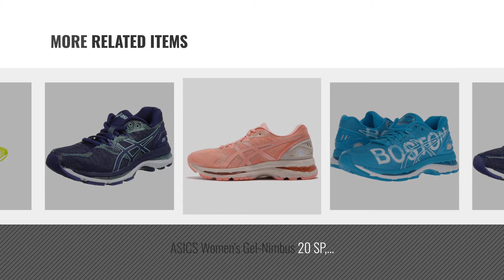Top 5 Asics Gel Nimbus 20 Women [2018]: ASICS Women's Gel Nimbus 20 Running Shoes, Indigo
- New! 2019 Black Friday / Cyber Monday Road Running Deals and Updates.

Black Friday / Cyber Monday ASICS Women's Gel Nimbus 20 Running Shoes, Indigo Blue/Indigo Blue/Opal Green, 8 Medium US by ASICS

Black Friday / Cyber Monday ASICS Women's Gel-Nimbus 19 Running Shoe, Carbon/White/Flash Coral, 9 M US by ASICS

Black Friday / Cyber Monday ASICS Women's Gel-Nimbus 20 Platinum, Carbon/Silver, 9 B by ASICS

Black Friday / Cyber Monday ASICS Women's Gel-Nimbus 20 Boston Boston/2018/Blue 8 B US by ASICS

Black Friday / Cyber Monday Asics Women's Performance GEL-Nimbus 20 BARCELONA Running Shoe - T8B7N.3030 (Barcelona by ASICS

Black Friday / Cyber Monday ASICS Women's Gel-Nimbus 20 SP, Cherry/Coffee/Blossom, 25 cm by ASICS

Black Friday / Cyber Monday ASICS Women's Gel-Nimbus 20, Indigo Blue/Indigo Blue/Opal Green, 25 cm by ASICS